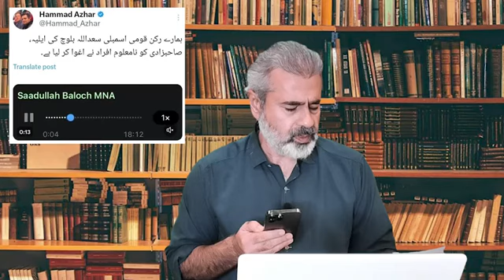Imran Khan's Serious Message||MNA Family Abduction||NRO2 Complete||Imran Riaz Khan Vlog